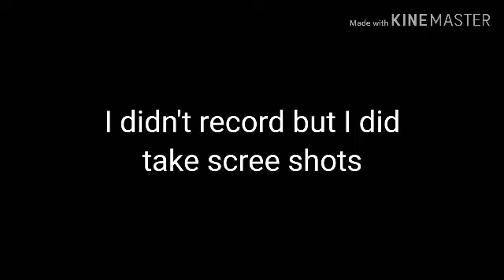I formed a Great Communist Empire starting with Taiwan ( Iron Assault )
No countries were buffed all the happen was that USA helped a poor Taiwan out to grow and take back its old lands and more lands